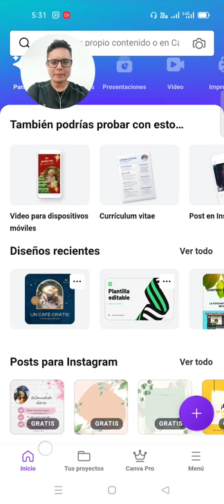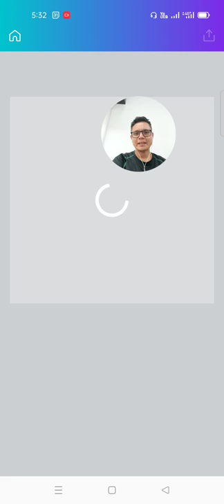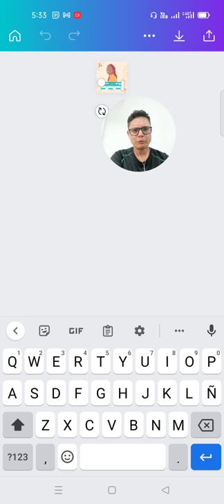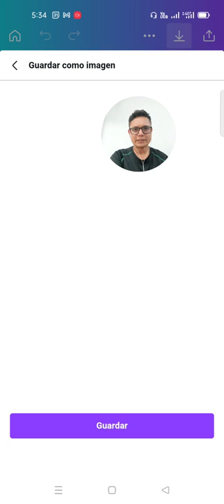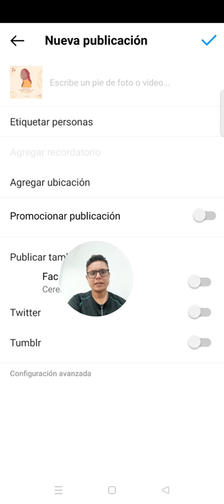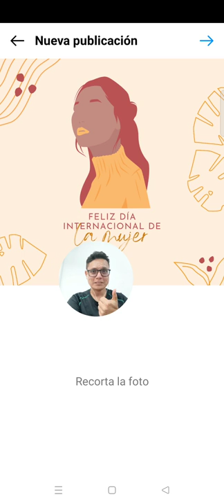Cómo hacer una tarjeta para el día de la mujer super fácil desde el teléfono en 5 minutos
Hoy en Cerebrote estamos haciendo una tarjeta para todas nuestras hermosas mujeres en su día y lo hacemos desde el teléfono en Canva para que no tengas excusas de hacerlo bien y con toda la actitud, no te pierdas la oportunidad de felicitar al ser que nos da la vida.

Desde Cerebrote les deseamos el mejor de los días a todas las mujeres.